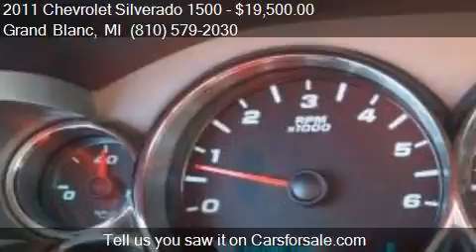2011 Chevrolet Silverado 1500 LT 4x4 4dr Extended Cab 6.5 ft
This 2011 Chevrolet Silverado 1500 LT 4x4 4dr Extended Cab 6.5 ft. SB is for sale in Grand Blanc, MI 48439 at Lasco of Grand Blanc.

Engine: 4.8L V8
Transmission: Automatic 4-Speed
Color: Gray
Mileage: 76630
Contact Lasco of Grand Blanc 5470 Ali Dr Grand Blanc, MI 48439 to test drive this 2011 Chevrolet Silverado 1500 LT 4x4 4dr Extended Cab 6.5 ft. SB today.